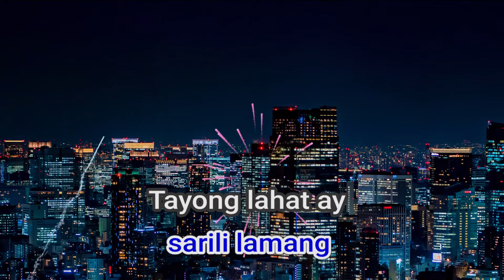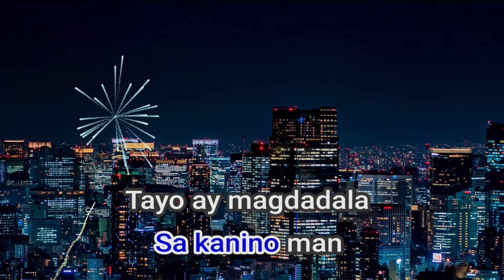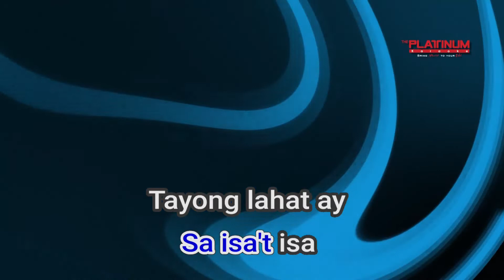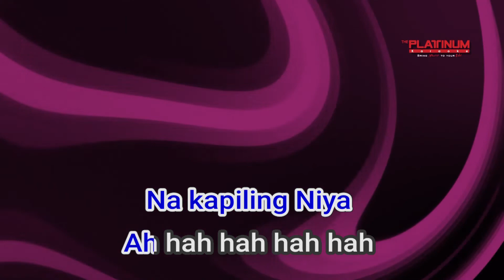11029 Pananagutan Bugoy Drilon